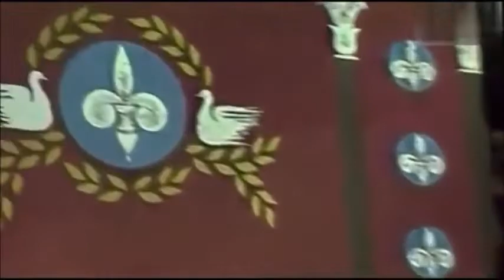Zbutja e Kryeneces - Teater shqip